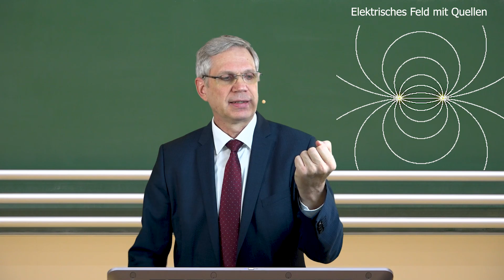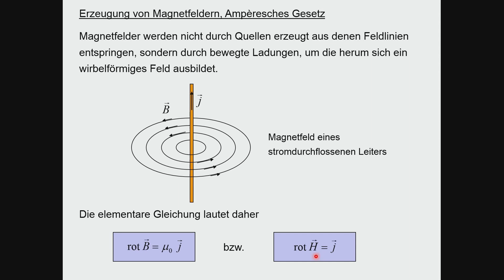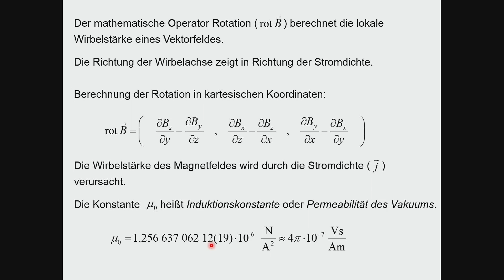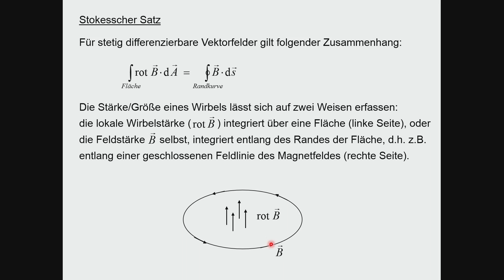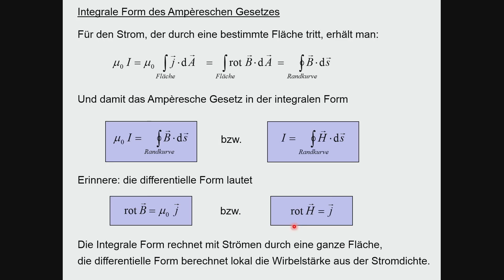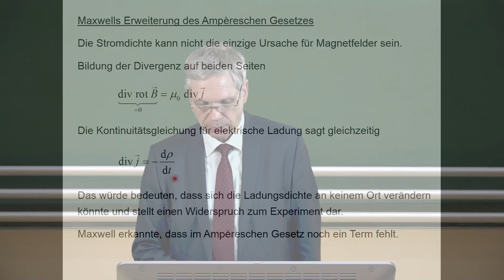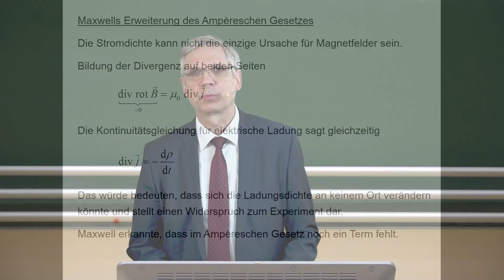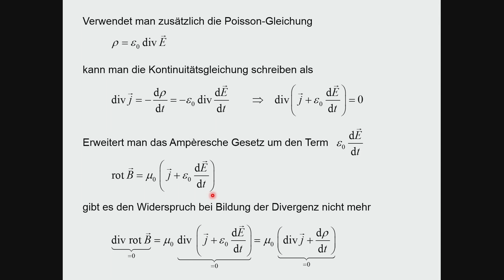Ampèresches Gesetz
Das Ampèresche Gesetz für die Erzeugung von Magnetfeldern wird in der differentiellen Form vorgestellt und die integrale Form mit dem Stokeschen Satz hergeleitet. Weiterhin wird berechnet, dass es zu einem Widerspuch kommt, solange nicht ein weiterer Term hinzugenommen wird. Dabei wird die Form des Verschiebungsstroms, den Maxwell in seiner Gleichung hinzugefügt hat, mithilfe der Kontinuitätsgleichung und Poissongleichung motiviert.